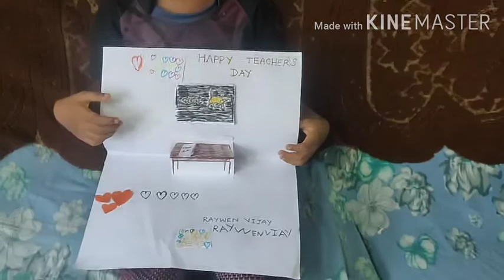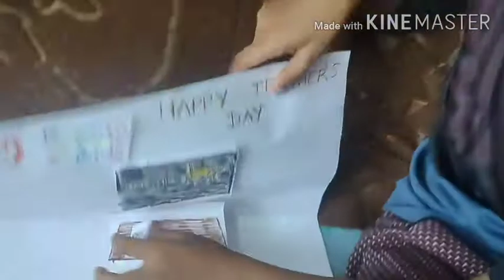Happy Teacher's Day